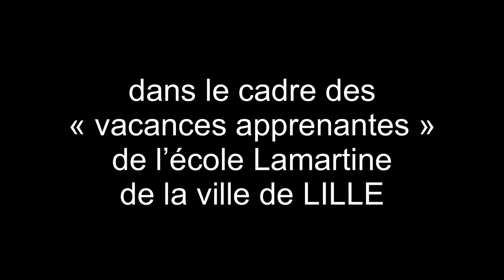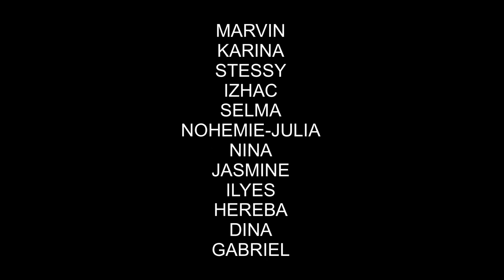« Amour Obsolète » Stop-Motion, école Lamartine, LILLE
un film réalisé lors
des ateliers stop-motion
du Kino Bike Club

dans le cadre des
« vacances apprenantes »
de l’école Lamartine
de la ville de LILLE